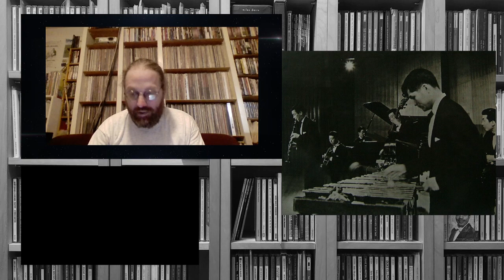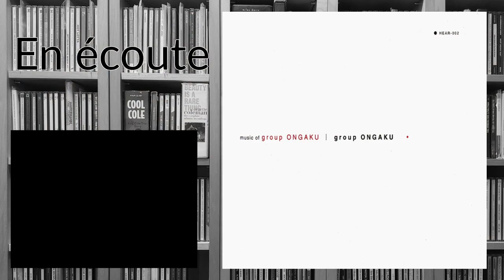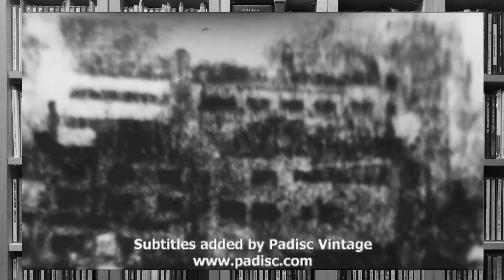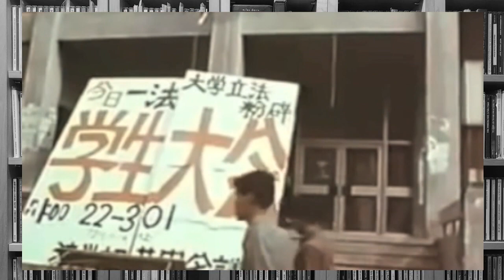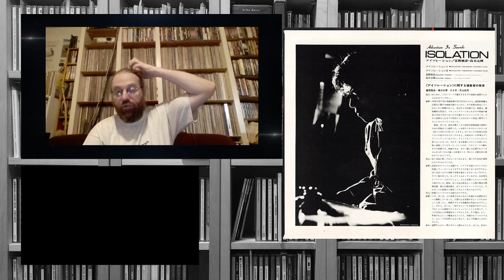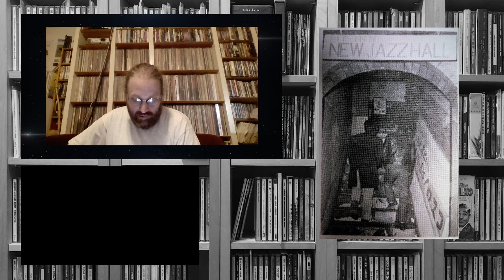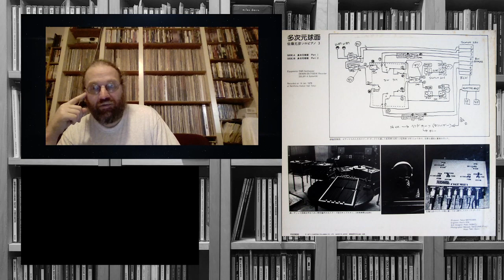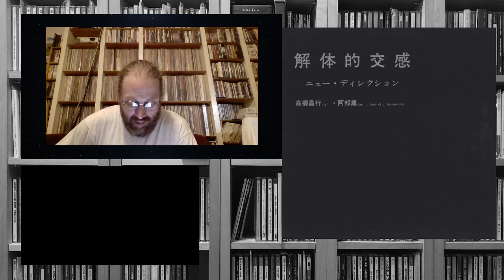L'aventure du free jazz au Japon, 1ère partie.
Dans cette première diffusion de 2 sur le free jazz au Japon, je vous propose une histoire de la genèse de ce style, suivie de portraits de Yosuke Yamashita, Masahiko Togashi, Masayuki Takayanagi, Masahiko Sato et Kaoru Abe.